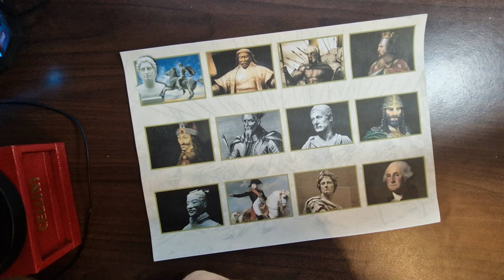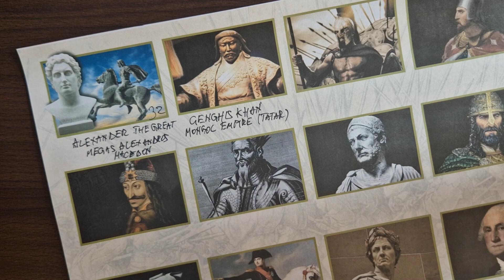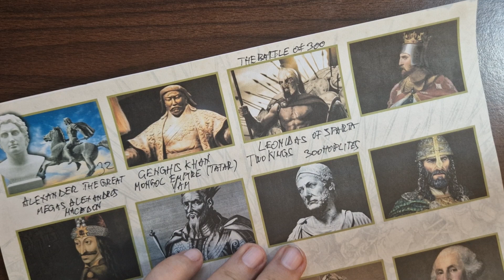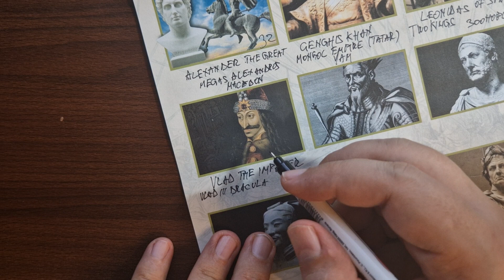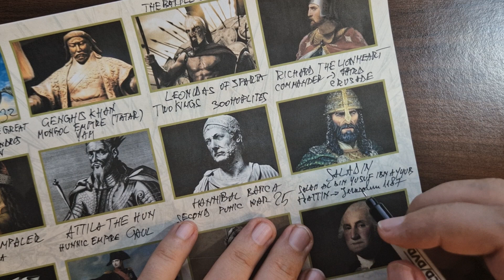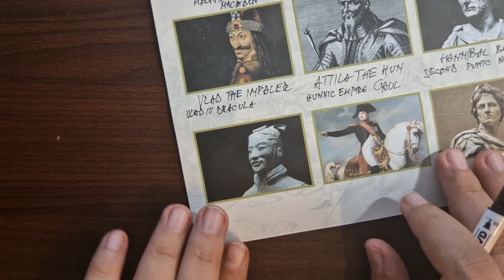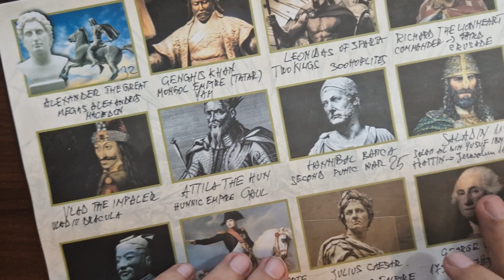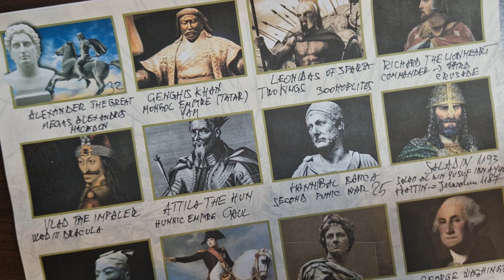The greatest warrior commanders and leaders from history | facts and secrets | ASMR soft spoken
Let's find out 12 of the greatest warrior figures from the past, with their facts and their secrets in a very relaxing ASMR video. A soft spoken video with marker annotation and relaxing triggers.
This is a very relaxing way to find out facts and curiosities about figures who marked our history, watching this type of ASMR soft spoken videos.